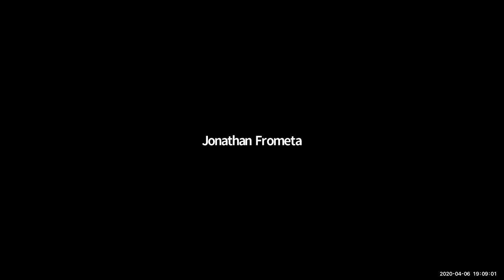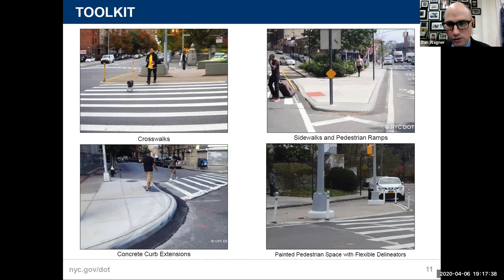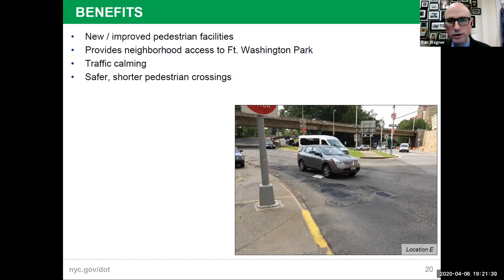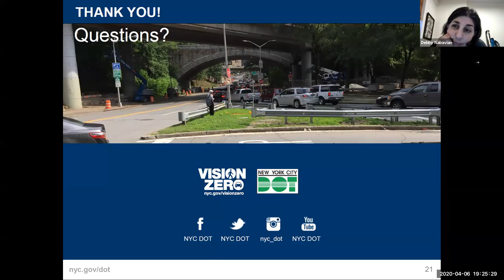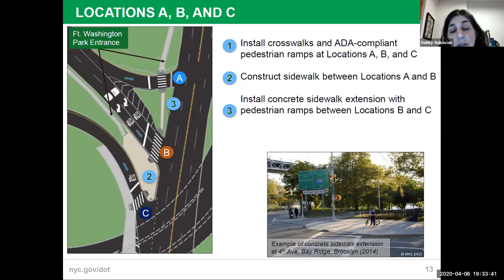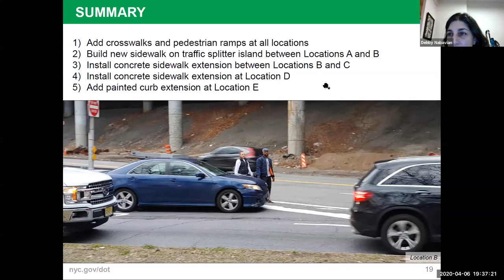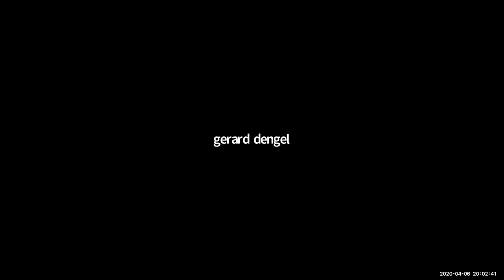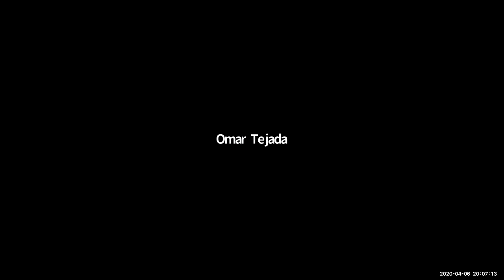Traffic & Transportation Committee Meeting April 2020